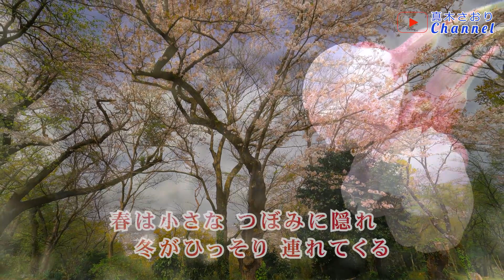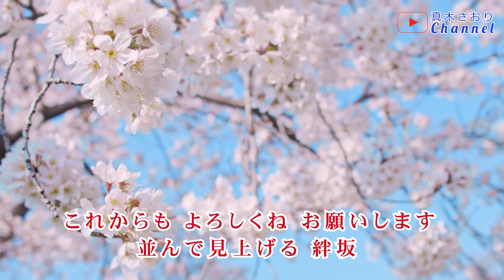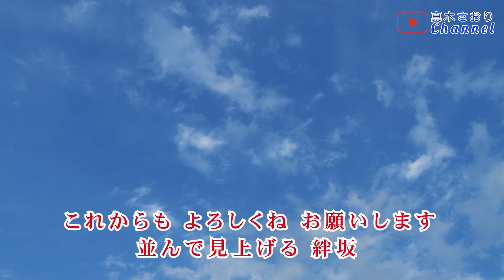あした絆坂（美山京子さん）唄/真木さおり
2022/9/28発売
＊作詞/峰崎林次郎
＊作曲/水森英夫
＊編曲/竹内弘一